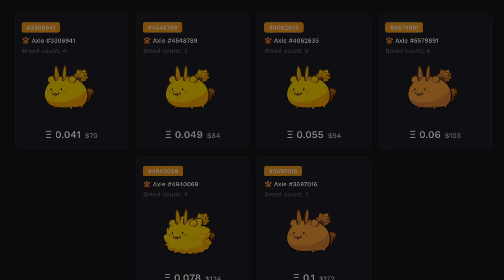RANK 48 PURE DOUBLE BEAST + AQUA BUILD | SEASON 0 | ORIGIN LEADERBOARDS | AXIE INFINITY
Code: 5L33PY4X13 - Support Lokal Idolo!

Axie Trainer: Goodluck
1720✨
RANK: 48
TIER: DRAGON I

00:00 INTRO & TEAM COMPOSITION
00:16 GAME 1
02:52 GAME 2
05:35 GAME 3
09:02 PRICE CHECK